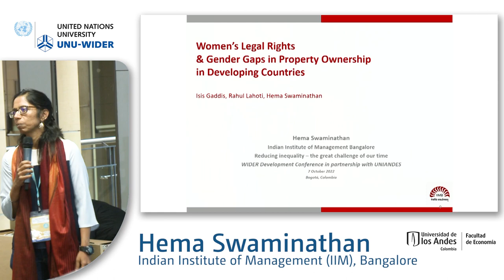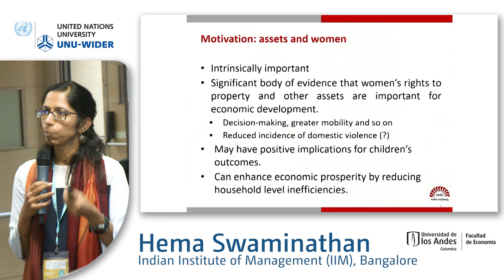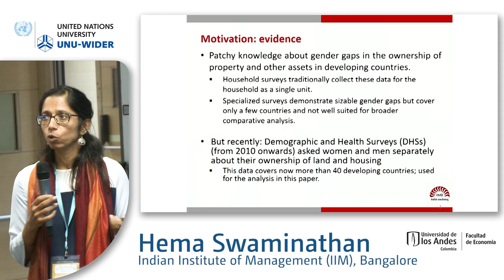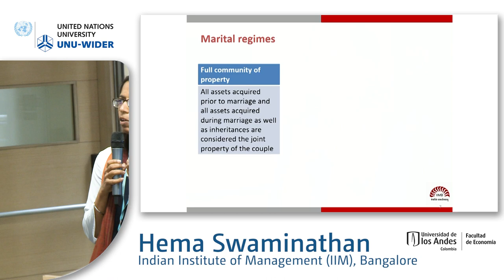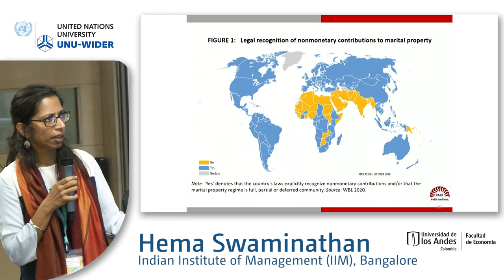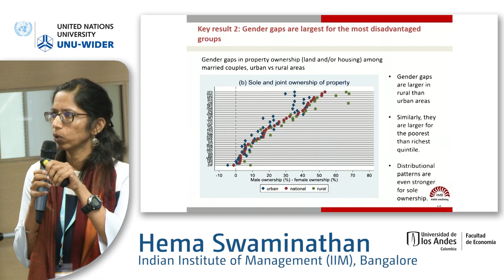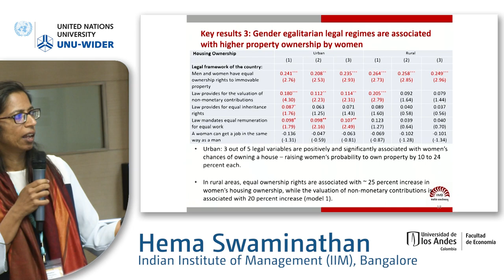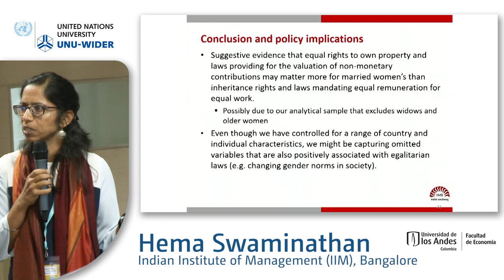7.2 Gender - Hema Swaminathan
The papers in this session discuss gender inequality in different contexts. In particular, gender inequality in labour markets and property ownership are discussed. Also, how gender inequality is impacted by legal regimes and foreign influence are investigated in the papers.